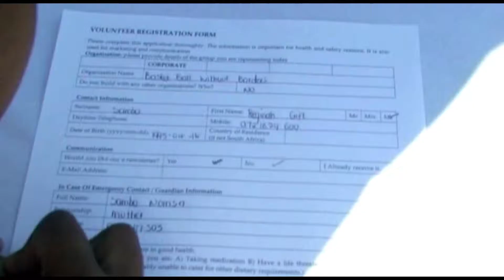Basketball Without Boarders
Basketball Without Boarders à Johannesburg